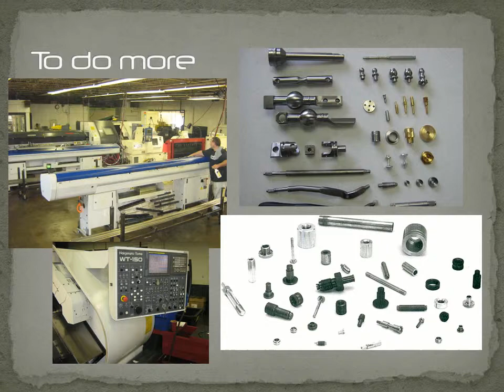R & H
R&H Machine put an addition onto their facility and added 11200 sq. feet of mfg. space and loading dock system, they also purchased the vacant lot to the north of their parking lot, which gave them potential for another 20,000 sq ft.
The addition has allowed them to spread their operations out to help the flow of product in and out of their facility to increase efficiencies, it has also given them the space necessary to continue their growth trend.  This addition will allow them to more than double their current thru put.
Over the last 15-months they added 3-new positions getting them up to 18-full time people, over the years they expect to be employing 25-30 people with this addition.
Denny Grice, Owner of R & H Machine states that R&H Machine is very appreciative to the entire Three Rivers area for its support, we couldn’t be doing what we are today, without the pro-business community support from the city mayor all the way to the neighbors in our subdivision, including the southwest Michigan economic development staff.We have been in Three Rivers for 18 years and are looking forward to another 18 years.